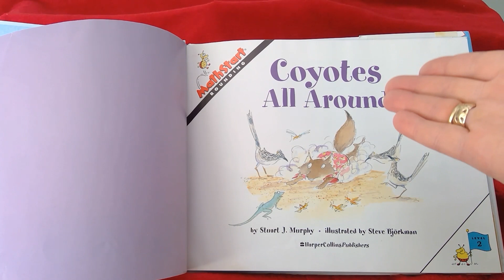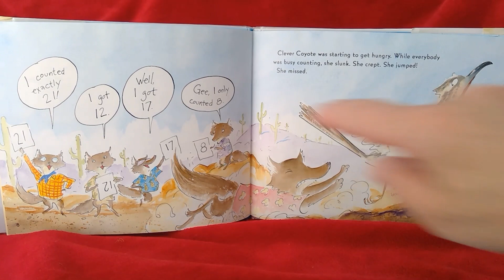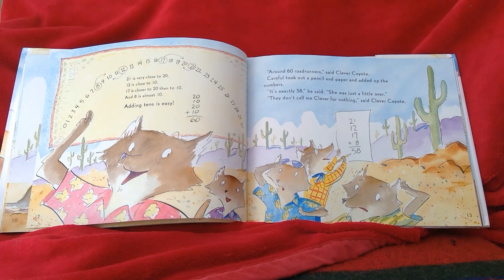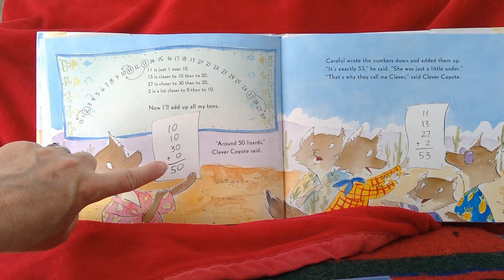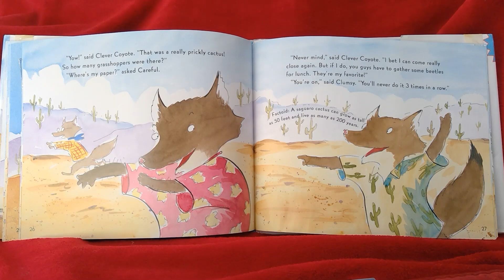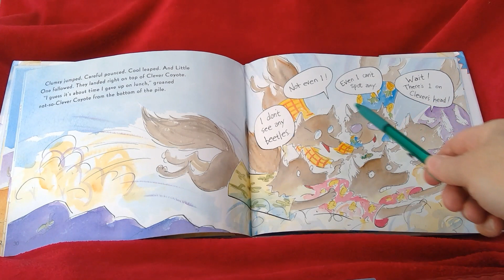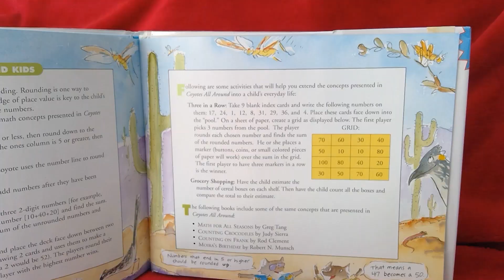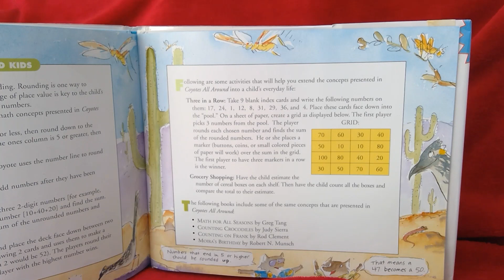Coyotes All Around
This is a book from our Collins School Library's collection.  It is a story, but it includes the math concept of rounding.  Enjoy.